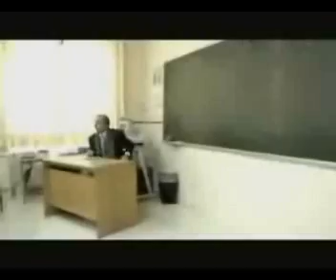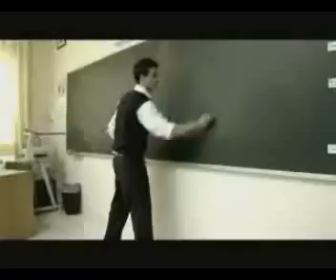Presentacion del video de SonBlue en Blackturock Tv3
Presentando el video sueños de ayer de la banda española sonblue en tv3 huejotzingo